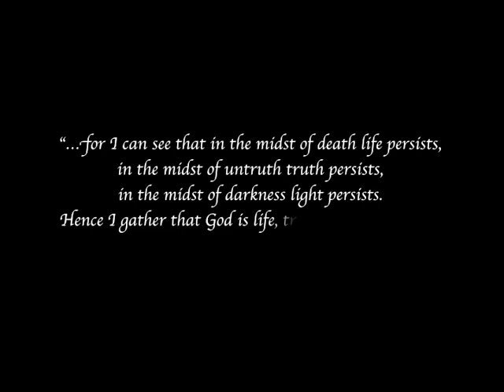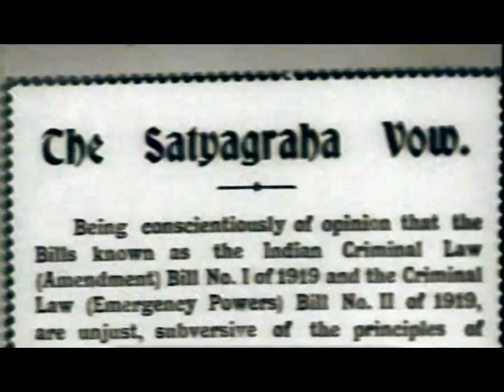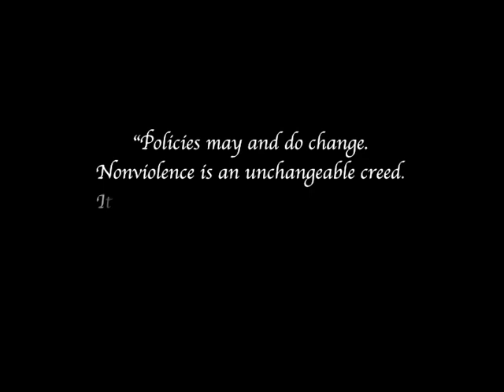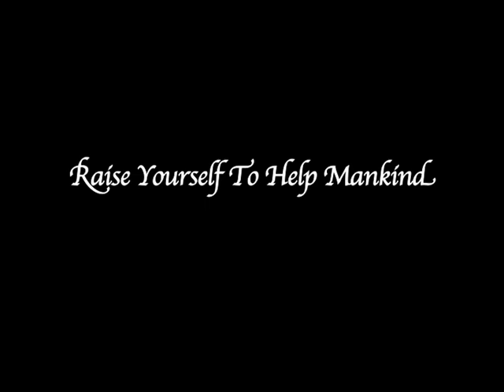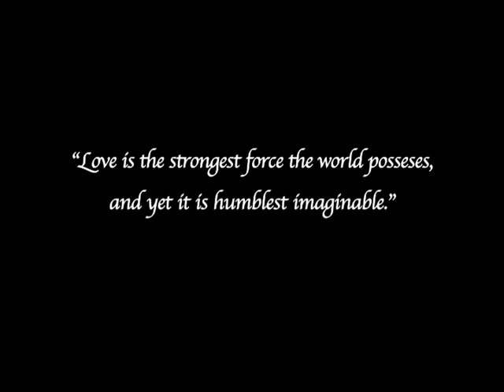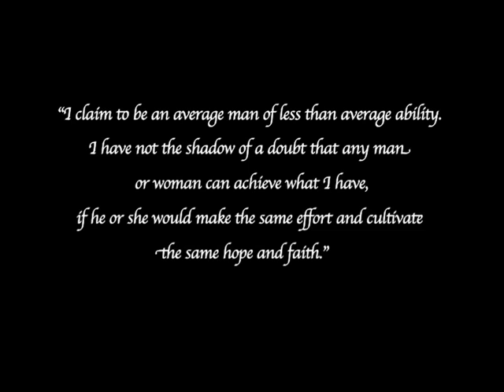QNET STORY | Mahatma Gandhi - The Corporate Icon of the QI Group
When the QI Group began in 1998, a diverse group of people of different nationalities and cultures came together for a common purpose. Their vision was to create something that would change the lives of people around the world. While the group came from diverse backgrounds, they shared a common value system, one that held them all together and guided their thinking. A man who is least likely to be considered a corporate icon was the one man all the members of the founding team unanimously admired and respected. The man whose teachings changed an entire generation of people around the world at a time when technology and communication had not turned the world into a global village - Mahatma Gandhi. Follow us on: